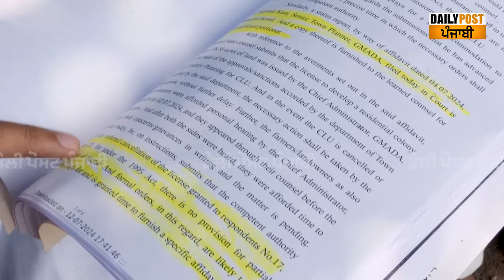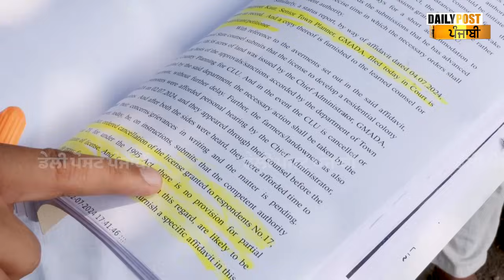ਬਜ਼ੁਰਗ ਕਿਸਾਨਾਂ ਨਾਲ ਵੱਜ ਗਈ ਠੱਗੀ ! ਮੋਟਰ 'ਤੇ ਬਣ ਗਿਆ ਪੁਲਿਸ ਥਾਣਾ ?